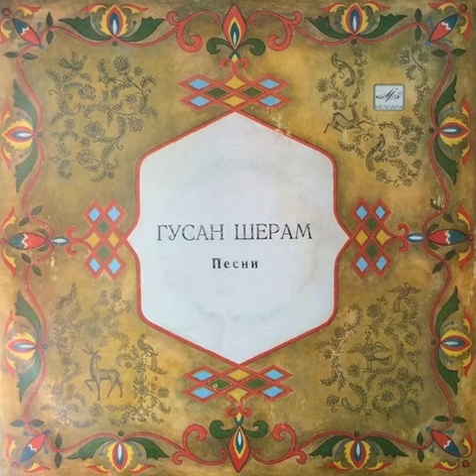Ofelya Hambardzumyan - Eli esor sirts kula (Էլի էսօր սիրտս կուլա - Эли эсор сиртс кула)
From Гусан Шерам. Песни (1982), Melodiya LP М30—44177-78.

Gusan Sheram (Grigor Talian, 1857–1938) - composer, lyricist
Armenian Radio Orchestra of Folk Instruments - accompaniment